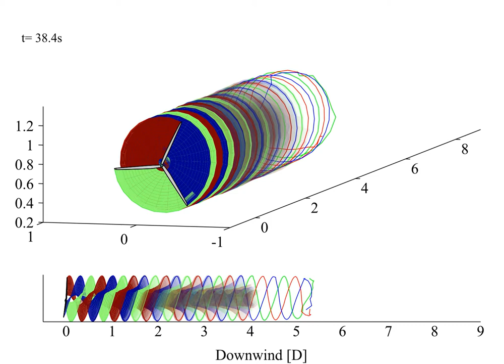Wake simulation of NREL 5-MW Turbine on monopile in 18m/s winds